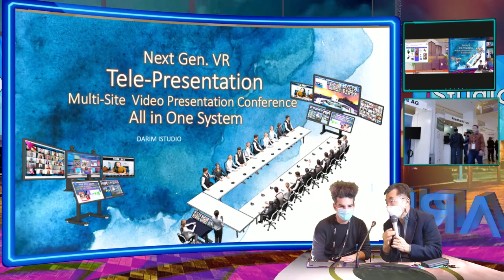Presentation over Smart World Discussing with Italy Educator